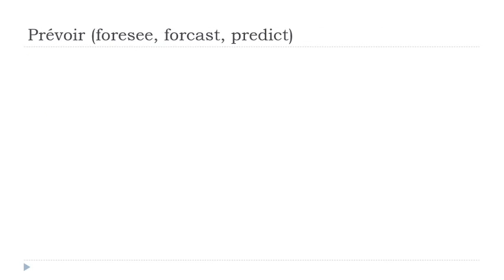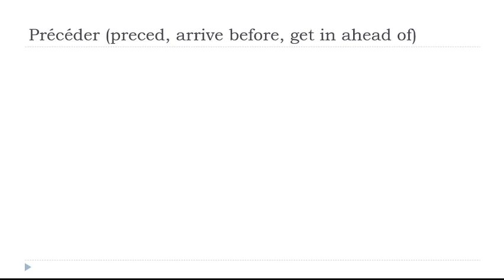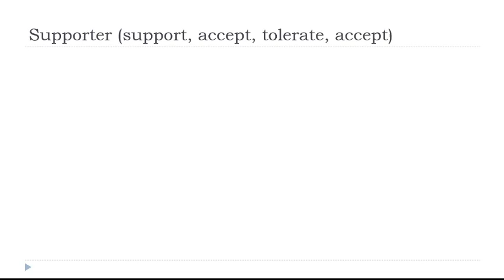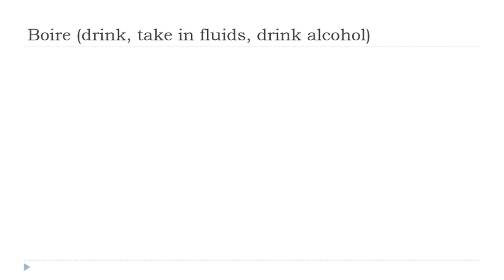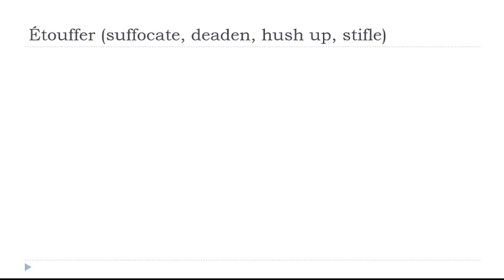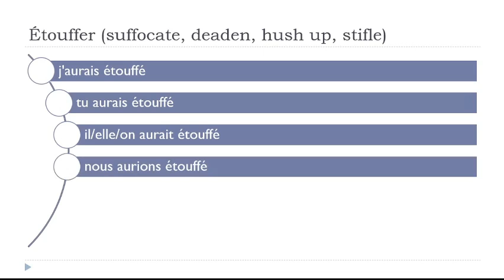Impara il francese I Coniugazione I Conditionnel Passé # 113